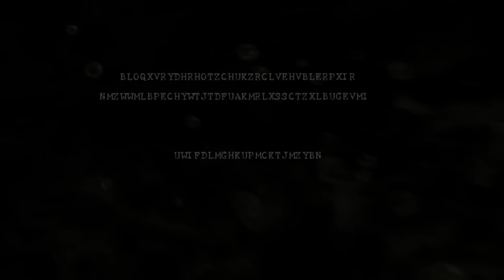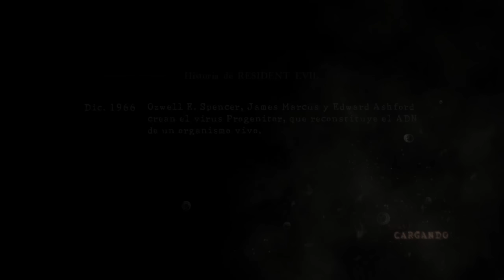Guia Resident evil 5 al 100% (Emblemas + Tesoros) Capitulo 1-2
Emblemas: 3

Emblema 1 [11:55]
Emblema 2 [24:50]
Emblema 3 [37:05]

Tesoros: 2

Relieve de marfil [16:10]
Reloj de arena [21:50]

NOTA: Si matamos a Uroboros con armamento en lugar de quemarle, nos soltara un Anillo de oro

Armas: 1

Ithaca 0:37 [12:50]